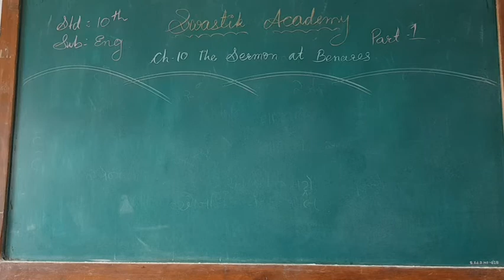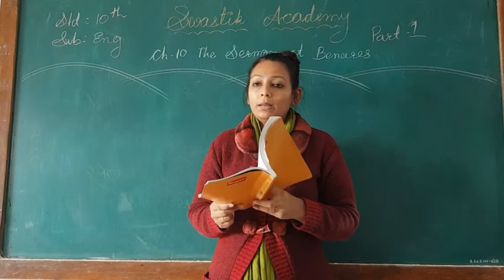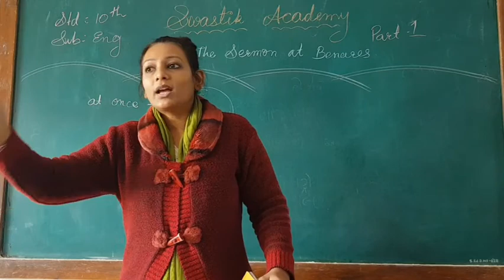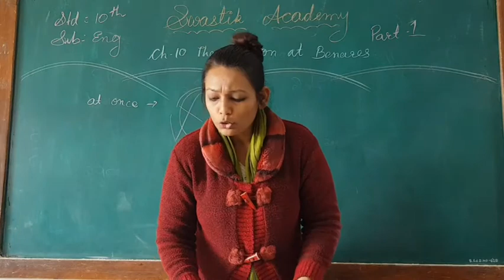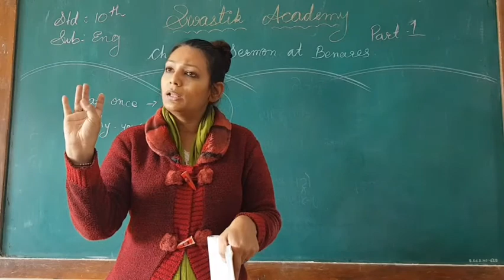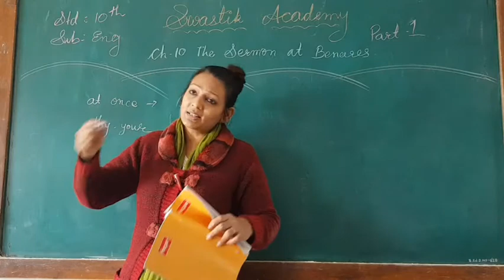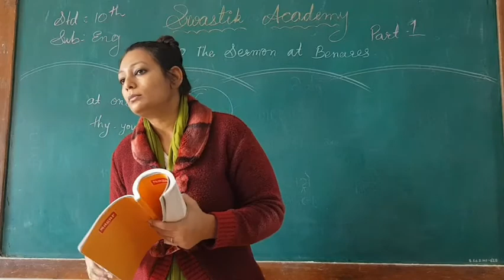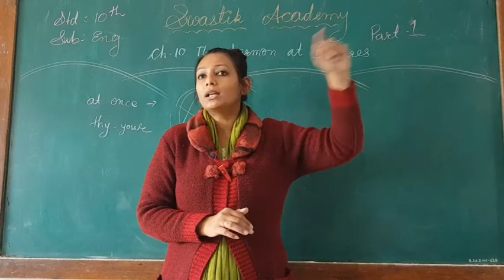STD 10 | ENGLISH | Ch 10 Part 1 | Swastik Academy | English Medium